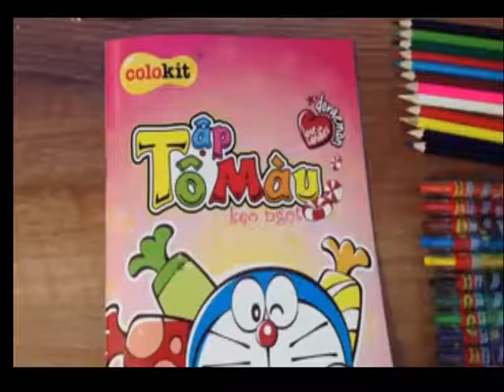Dạy bé Tô màu theo mẫu - tô màu doremon cùng kẹo ngọt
Tô màu là môn học giúp trẻ thông minh và sáng tạo,
Và rèn luyện cho trẻ tính kiên trì, cẩn thận giúp trè ngày càng hoàn thiện bản thân hơn học vẽ từ sớm sẽ giúp trẻ nhận thức nhanh hơn, các mẹ có thể tìm mua các quyển sách tập tô màu cho bé như tô hoa quả, tô màu công chúa, tô màu doremon, tô màu oto, hay tô màu siêu nhân, người nhện
Hãy để bé thỏa sức sáng tạo
Trân trọng